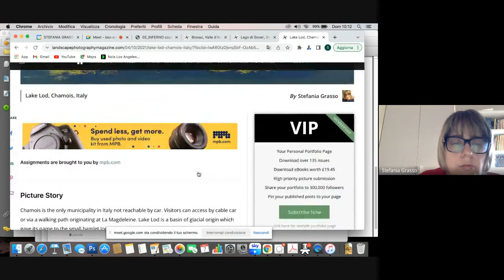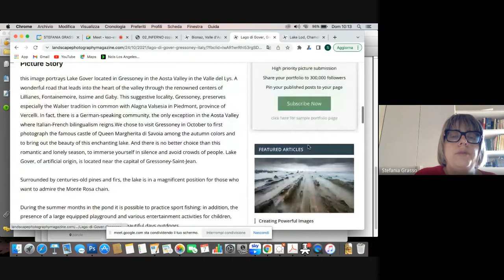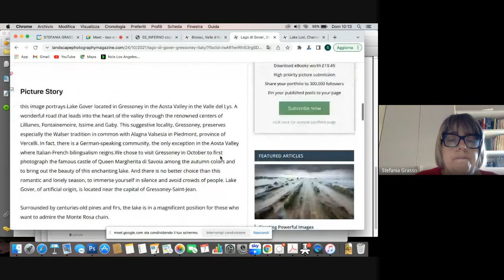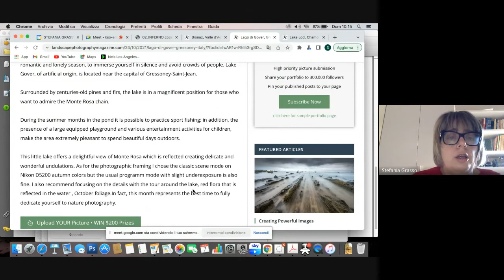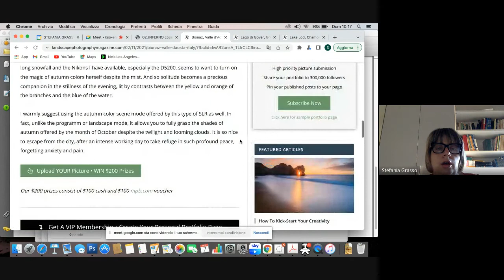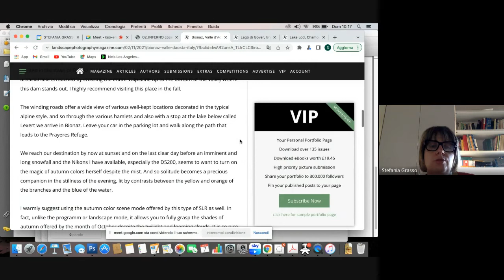PREMIAZIONE FOTO LOD, GRESSONEY, BIONAZ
La mia rassegna per Landscape Photography Magazine di Ottobre.